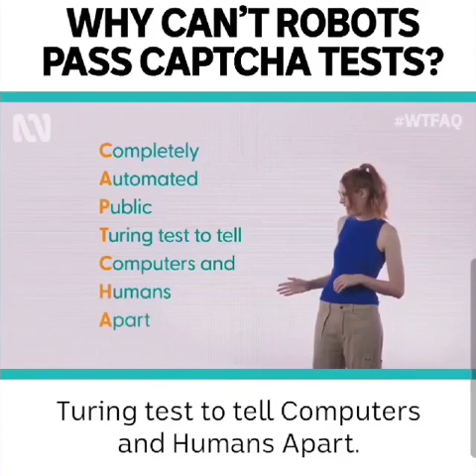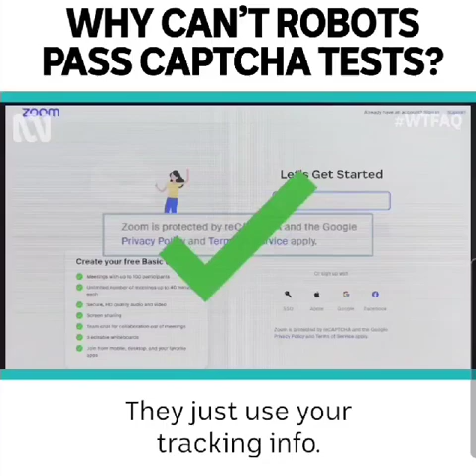Why can’t Robots pass pass CAPtCha Tests?